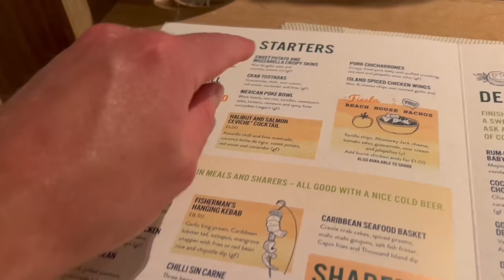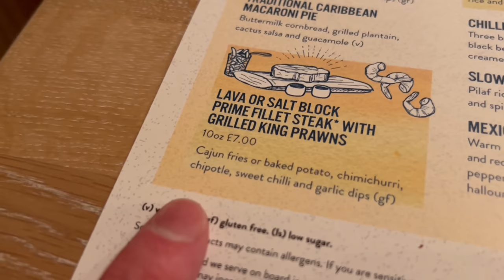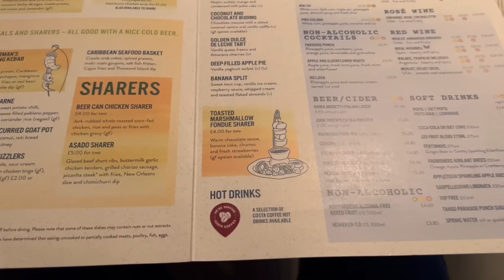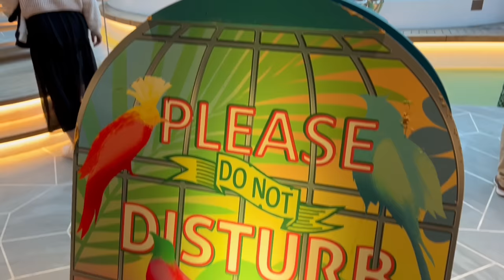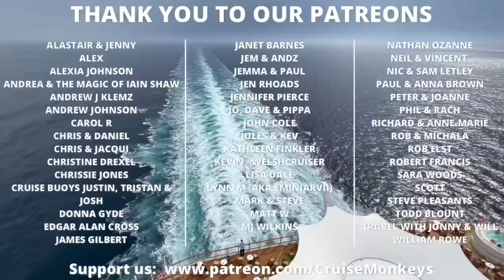We Explored Olden and Briksdal Glacier in Norway on our P&O Iona Norwegian Fjords cruise - Episode 4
Welcome to Olden, the fourth episode of our P&O Iona Norwegian Fjord cruise series.

This is our second port of call onboard the beautiful P&O Iona as we set sail for a 7 night Norwegian Fjords. On the Norway Cruise we will call at Stavanger, Olden, Hellesylt for Geirangerfjord and Haugesund.

In this episode, we take a shuttle bus to Briksdal Glacier (Briksdalsbreen). This 3.5 hour excursion departed Olden at 9:30am. It took around 45 minutes to get to the Briksdal Glaceir, driving along the stunning Olden Lake.

The Briksdal Glacier is one of the most visited tourist attractions in Norway and even the trip along the valley to the glacier has some spectacular landscape views of the mountain waterfalls, the crystal clear reflections in the lakes, and the traditional architecture.

Once at Brikstal Glacier carpark, we hiked up to see the glacier, taking our time, this took around 1 hour, but you could do it quicker.  If you are not very mobile, pre booking the Troll Cars would be recommended!

Over the years you can see that the glacier has receded, so if you can visit it, it might be worth going as soon as you can before it's too late!

This excursion was pre booked with Cruise Olden and cost 475 NOK

Back onboard we had booked The Retreat - a premium VIP open-air deck area, with drinks and snacks, and great forward facing views - it was ideal for the sail away!

This evening dinner was in The Beach House,  an informal Select Dining venue offering laid back dining with a coastal feel and international flavours.

We've previously been to Olden and done the Loen sky lift, you can see that video

We paid £997pp for our P&O Norwegian Fjords cruise and booked - This was a Select fare and included Parking and £210 onboard credit. We also took out the P&O Ultimate Drinks Package for this cruise which costs £39.95pp, this was upgraded to the Deluxe package as P&O changed their packages, more info on the P&O Drinks packages can be found

About P&O Iona:
P&O Iona was designed to invite the outdoors in. Gazing out from the stunning SkyDome, three-tier glass Grand Atrium or the brand-new Conservatory Mini-suite cabins, you're never far from a spectacular view of the ever-changing horizon on Iona's cruise holidays.
Iona, along with Arvia are the greenest members of the P&O fleet and the first British cruise ship to be powered by liquefied natural gas (LNG). As an Excel class ship, she has a host of unique features including an on-board craft gin distillery, spectacular aerial shows and an Infinity Pool with breathtaking panoramas.

P&O Iona entered service in 2021, the 184 thousand tonne Iona has a normal operating capacity of 5,200 passengers..

Amazon Store